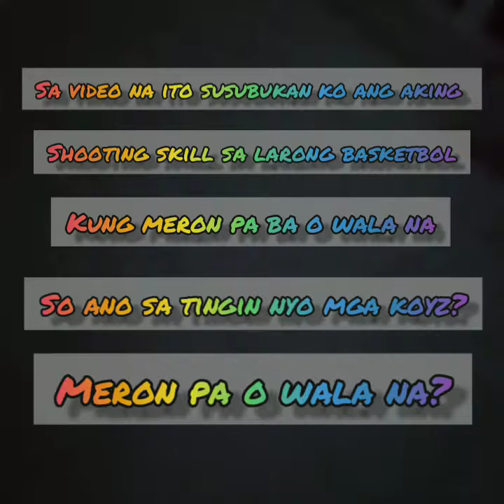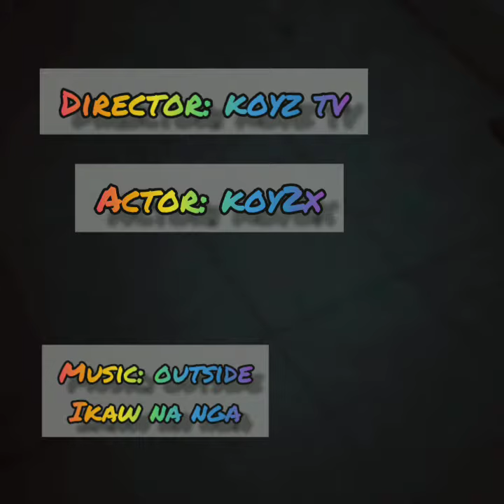Wow may shooting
Hindi na nga by This Band at outside ang music